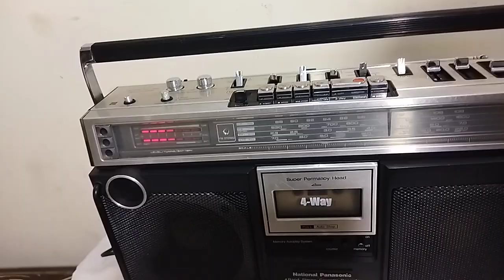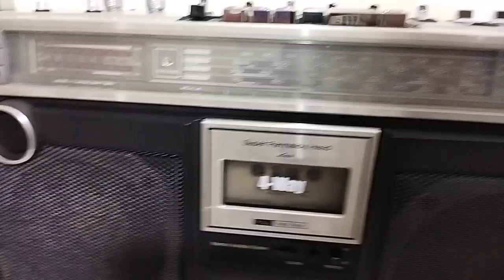كاسيت ناشيونال موديل RX 5430F + راديو FM - AM - National Cassette Model RX 5430F + Radio FM - AM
كاسيت ناشيونال موديل RX 5430F + راديو FM -  AM
وزن 7.150 ك ج
صنع فى اليابان
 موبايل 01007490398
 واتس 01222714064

National Cassette Model RX 5430F + Radio FM - AM